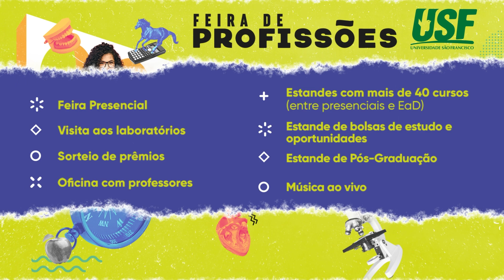Feira de Profissões Campinas 2023